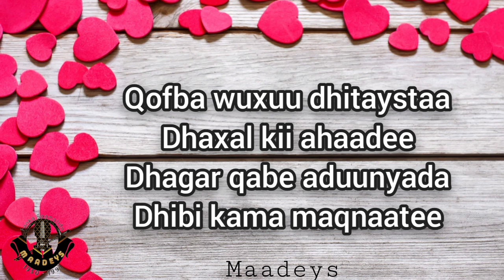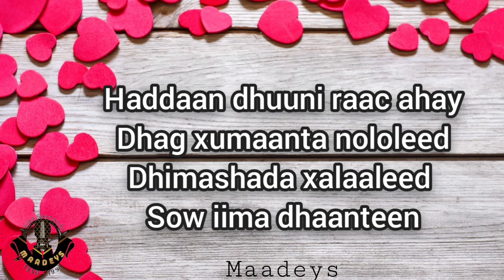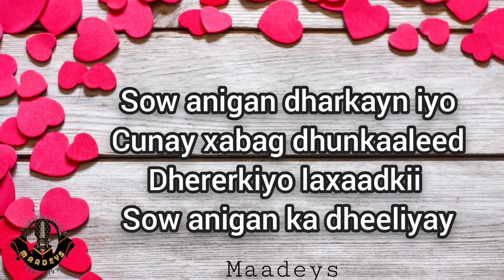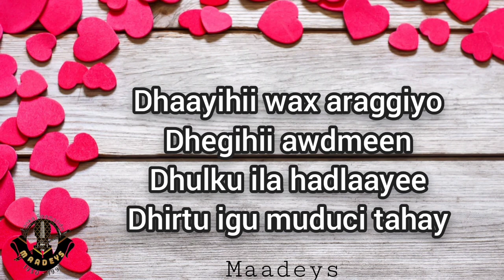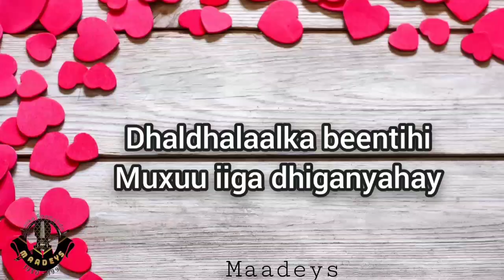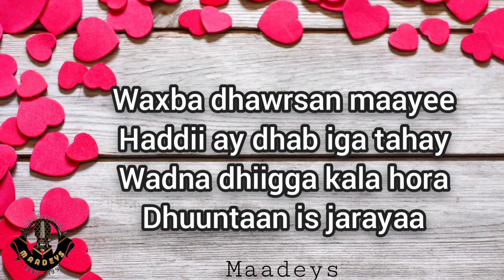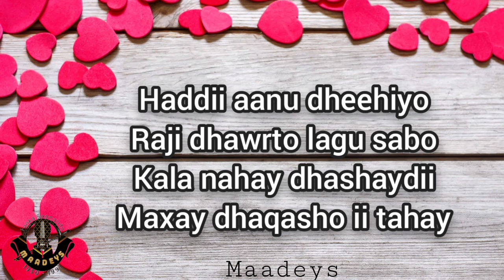HEES | Maxay Dhaqasho Ii Tahay | Canab Diiriye Cabdi Gaheyr | Original | Lyrics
Ereyada : Maxamed Ibraahim Warsame Hadraawi
Laxanka : Xasan greyd
1973

Mahadcelin : Mr Hami-sare